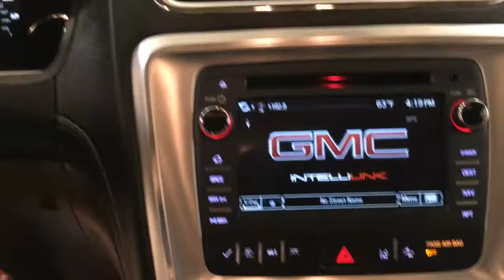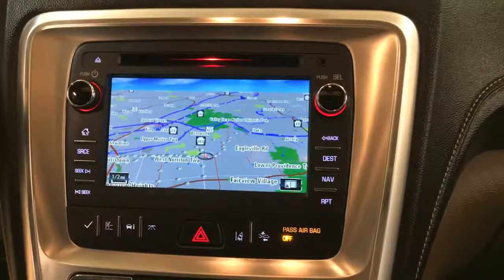2015 GMC Acadia SLT AWD NAVIGATION LEATHER MOONROOF REAR CAMERA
Stock: 347286

Thank you for your interest in one of Car Vision's online offerings. Please continue for more information regarding this 2015 GMC Acadia SLT AWD NAVIGATION LEATHER MOONROOF REAR CAMERA with 46,729 miles.

Drive home in your new pre-owned vehicle with the knowledge you're fully backed by the CARFAX Buyback Guarantee. With CARFAX one owner report you can be sure that this GMC Acadia was only gently owned.

With this exceptional SUV, you'll get "sport," "utility," and comfort. Put performance, safety, beauty, sophistication and all the right amenities into a car, and here it is! Now you can own luxury without the luxury price tag!

This AWD-equipped vehicle will handle beautifully on any terrain and in any weather condition your may find yourself in. The benefits of driving an all wheel drive vehicle, such as this GMC Acadia SLT AWD NAVIGATION LEATHER MOONROOF REAR CAMERA, include superior acceleration, improved steering, and increased traction and stability. In addition to being well-cared for, this GMC Acadia has very low mileage making it a rare find.

Marked by excellent quality and features with unmistakable refined leather interior that added value and class to the GMC Acadia This GMC Acadia is beautiful and the interior is clean with virtually no flaws.

Performance, ease of use and efficiency are just a few reasons you'll love the navigation system that comes with this car.

More information about the 2015 GMC Acadia:

The GMC Acadia full-size crossover offers an alternative to the minivan for families looking for a safe, stylish, people-carrier. Available all-wheel drive means that weather won't prevent the occasional side trip, either. When held up to the Acadia's competitors-- the Dodge Durango, Honda Pilot and Toyota Highlander, the Acadia meets or beats them by equipment and interior room, the Acadia wins by offering a higher level of available luxury in the Denali.

Interesting features of this model are ample standard features, Room for eight passengers, lots of cargo space, attractive styling, available all-wheel drive, luxury Denali model, and able handling